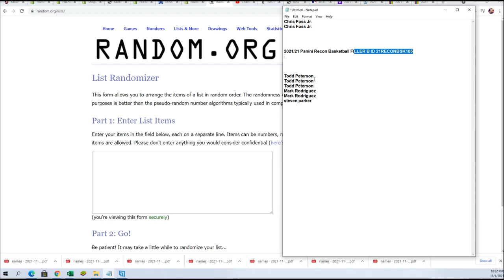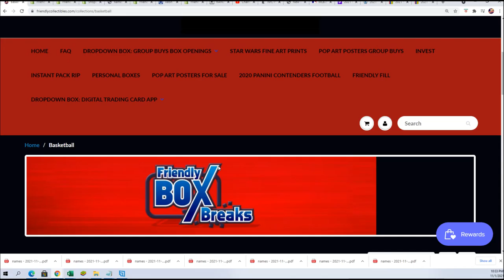202121 Panini Recon Basketball FILLER B ID 21RECONBSK105